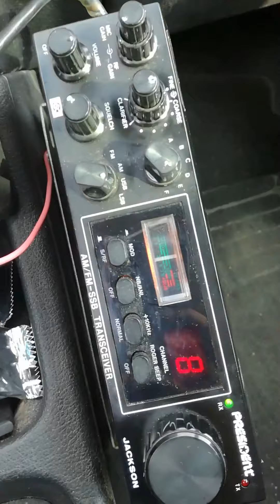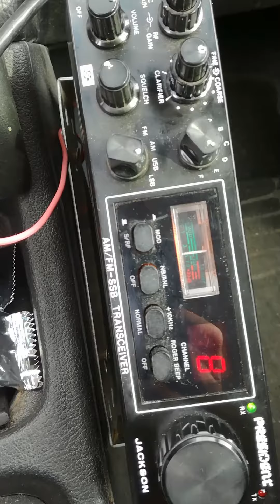Contact 14HF/MILL59069 opérateur Olivier